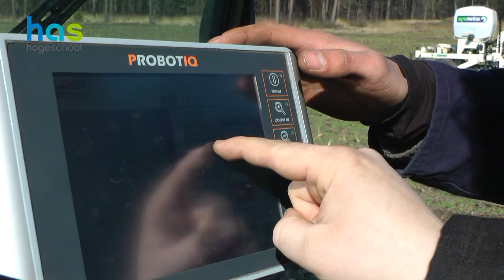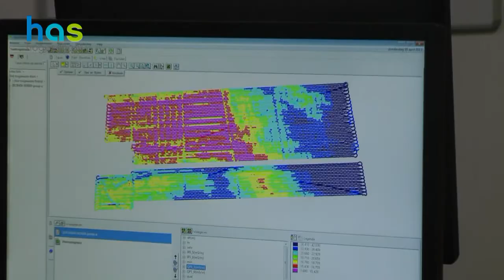Tuinbouw en akkerbouw - Afstudeerproject Precisielandbouw - HAS Hogeschool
Koen en Joost zijn net afgestudeerd van HAS Hogeschool. Hun afstudeerprofiel? Crop & Farm Management. Voor hun afstudeerproject deden zij onderzoek op het gebied van precisielandbouw voor één van de meest innovatieve aardappelbedrijven van Nederland: Van Den Boorne Aardappelen.